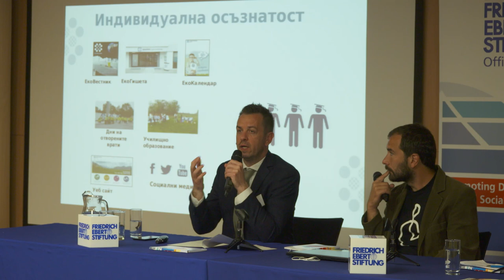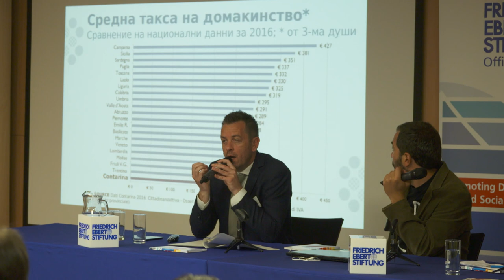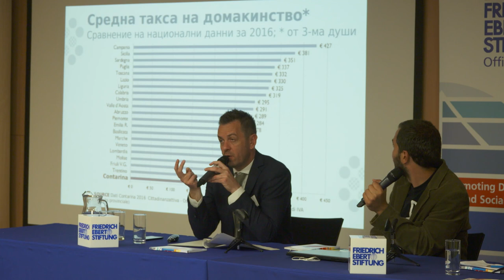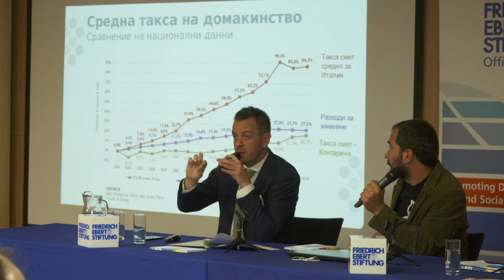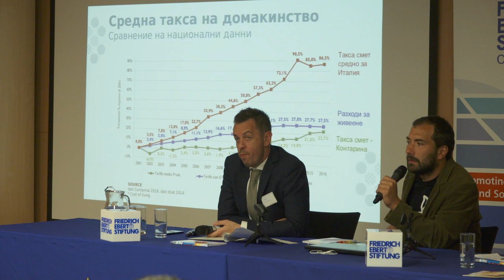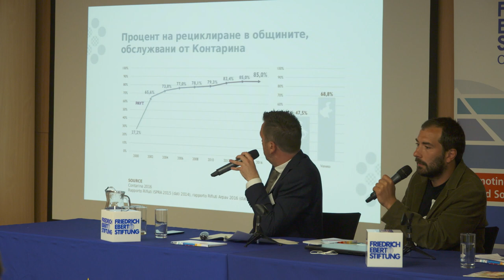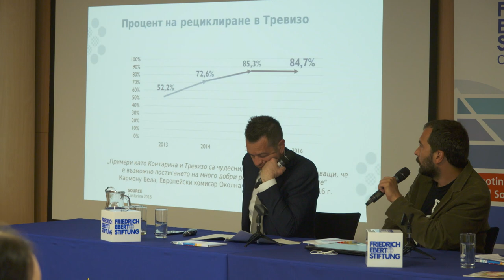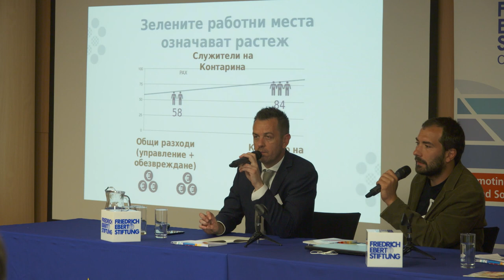Интегрирано управление на отпадъците в Италия - пример за такса "битови отпадъци" от „КОНТАРИНА“ АД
Конференция "Икономика на отпадъците", 17 май 2017 г., Дом на Европа.
ЗА ЗЕМЯТА е независима неправителствена организация, работеща за природосъобразен и равнопоставен живот на нашата планета без експлоатация на хората и природата. - zazemiata.org